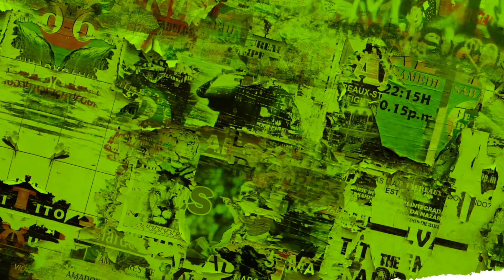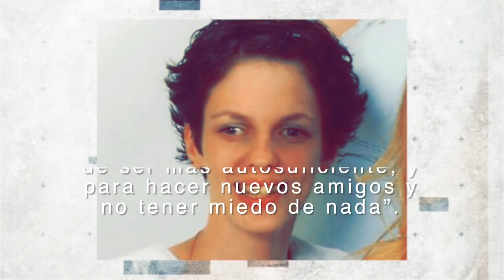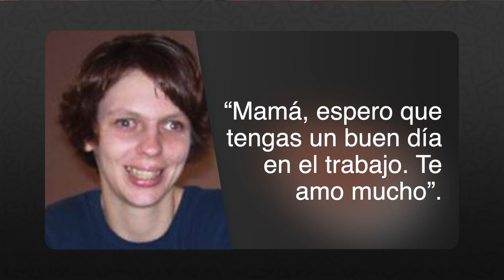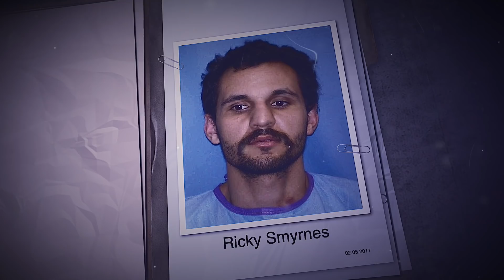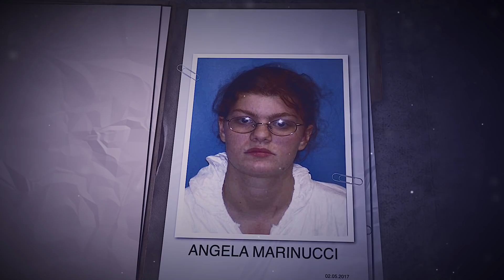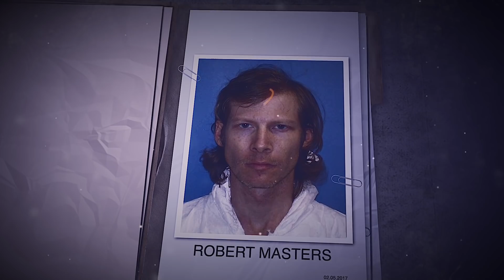La obligaron a comer heces y después la asesinar0n de forma macabra l Caso: Jeniffer Daugherty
Jennifer Daugerthy fue secuestrada por sus propios "amigos" quienes la sometieron a una cadena horrible de torturas durante una larga sesión de horas.
Este caso me duele mucho porque cuando la víctima sufre de problemas de aprendizaje es mucho más desgarrador. Jennifer quería independencia y dignidad, y esa gente cruel le quitó toda la dignidad.

Es incomprensible cómo pueden haber tan malas personas que se disfrazan de amigos. Y obviamente esa palabra les quedó grande, porque la amistad nunca debería lastimar.

Espero que Jennifer esté en un lugar lleno de paz y tranquilidad. Descansa en paz.
Por otro lado, me gustaría dejarte saber que si quieres contribuir con una pequeña donación para mantener la producción del canal, te saludaré y agradeceré de forma personalizada en un próximo video.  Cualquier apoyo financiero será de gran ayuda. Mi esperanza es reinvertir los ingresos en el canal, lo que significa más videos profesionales en el futuro.

Y puedes seguirme en Instagram para que estemos aún más en contacto